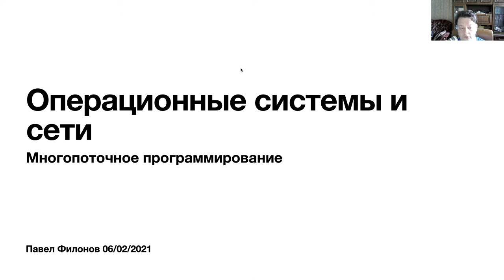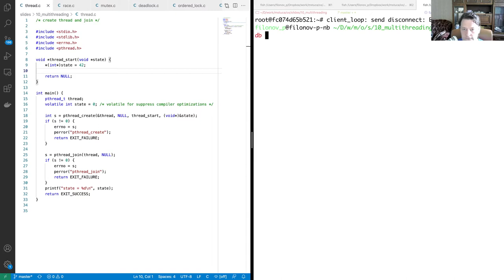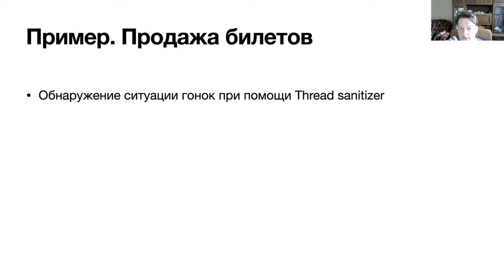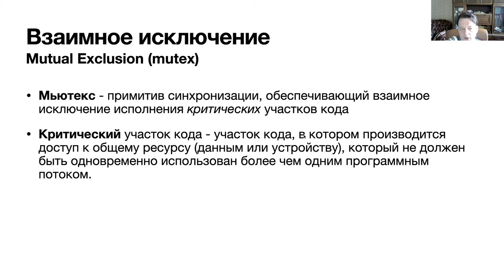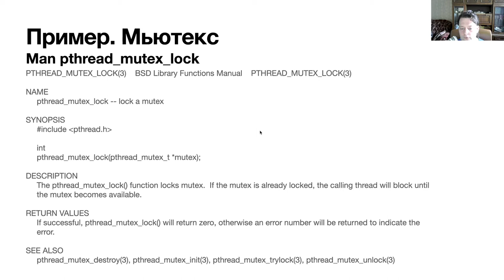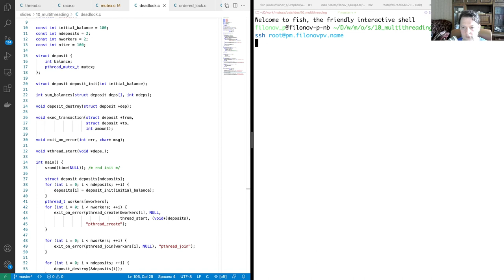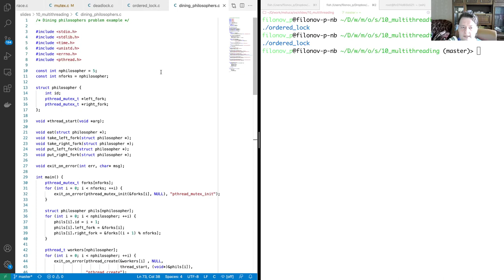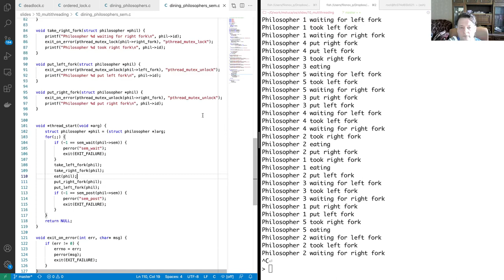Лекция 9. Многопоточное программирование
Рассмотрим элементы многопоточного программирования. Проблемы состояния гонок и взаимной блокировки. На примерах рассмотрим решение этих проблем и задачу об обедающих философах.